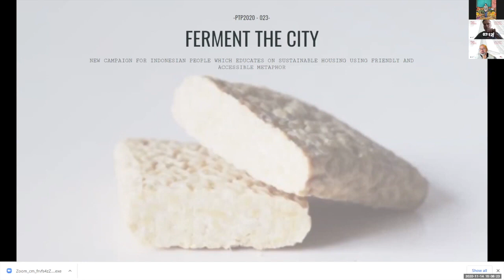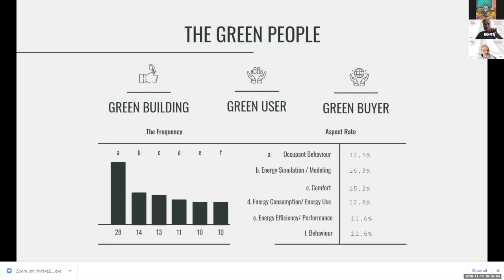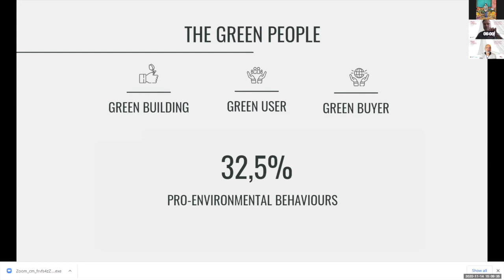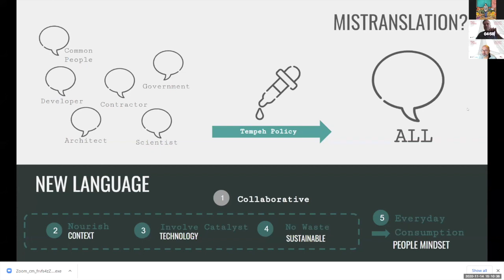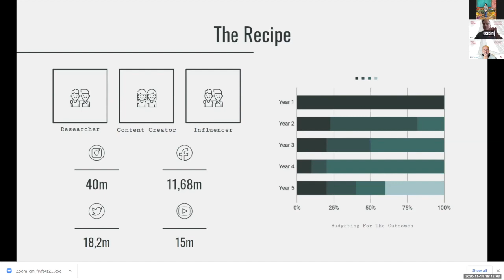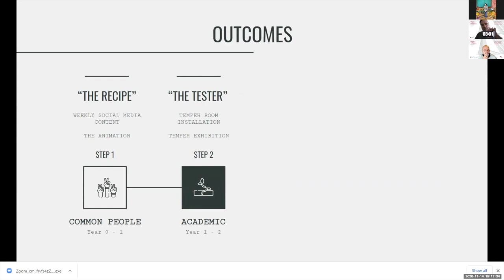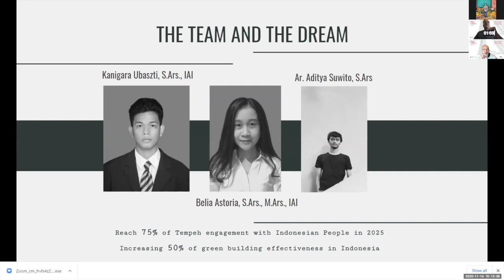Pitch to Policy Tempeh Policy EN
New campaign for Indonesian home buyers and general public which educates on sustainable housing using a friendly, accessible metaphor.

Project 023 ENGLISH

A PtoP Top 10